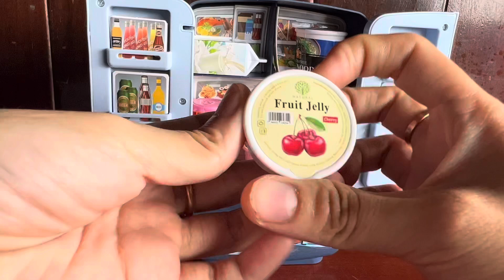Unboxing mini refrigerator🧊🧊|asmr